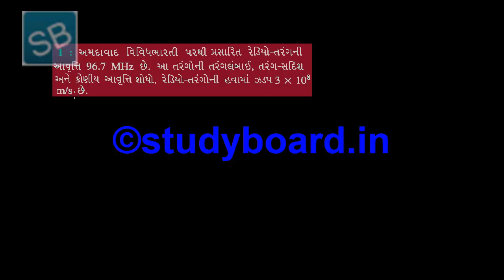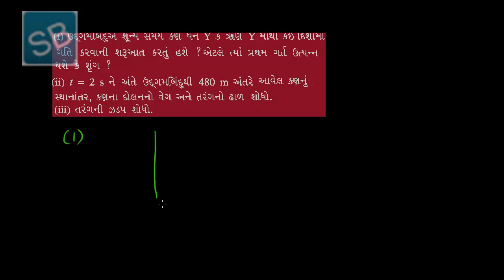૧૨ ઉદાહરણ ૧ થી ૫